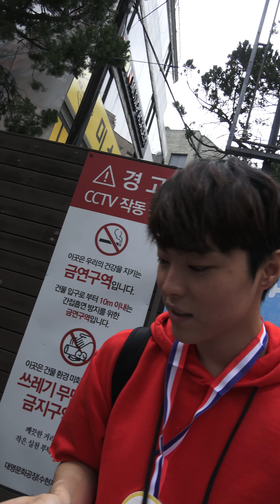4K 박시환 20170827[ 찌질의역사 ザコの歷史]시환민기 낮막공 후 팬사인회(2) Park Si Hwan パクシファン 朴時煥